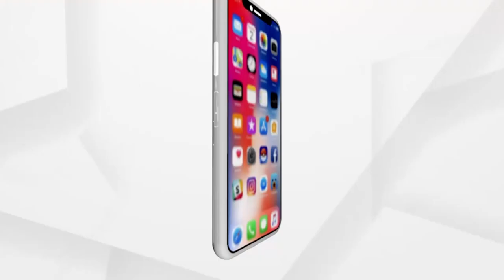ପାରାଦୀପ ବନ୍ଦରରେ ବାତ୍ୟା ୟଶ୍ ସ୍ଥିତି...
ମାଡ଼ିଆସୁଛି ବାତ୍ୟା... ଧାମରା ଓ ଚାନ୍ଦବାଲି ମଧ୍ୟରେ ଲ୍ୟାଣ୍ଡଫଲ୍...୨୬ ମଧ୍ୟାହ୍ନରେ ସ୍ଥଳଭଗ ଛୁଇଁବ ବାତ୍ୟା...